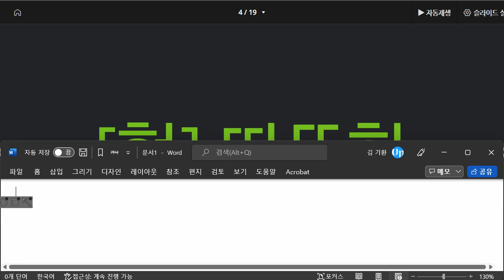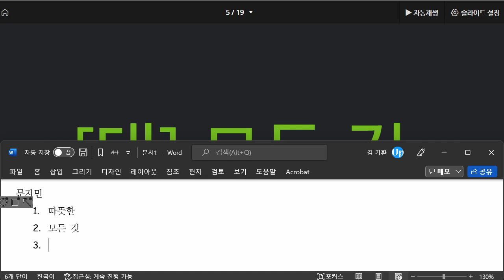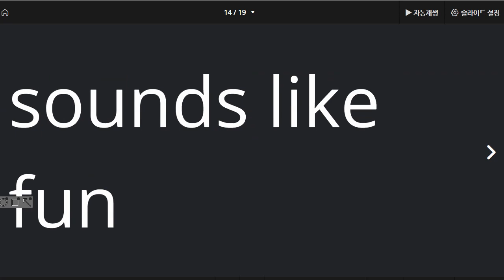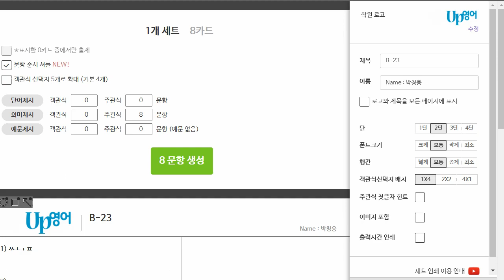문자민 2022 03 23 단어 성취도 75